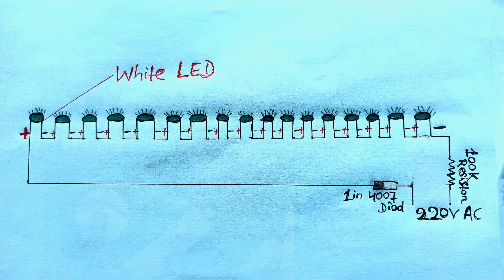Old CFL Bulb💡Modifie only ₹20 // Simple Project // 220V AC Light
Hello

               (( Welcome to Pro Creation))

plz don't try